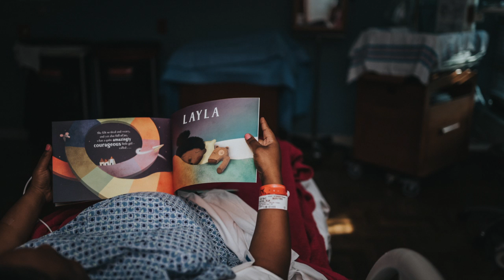My Labor and Delivery Story + Meet Layla Marie & Birth Photos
I'm back! Sorry for being MIA but as you can see from the title of this video I gave birth to a beautiful healthy baby girl on October 21st ! I couldn't be more grateful from my little Layla Marie. I have taken this time to learn and enjoy being a new mommy and loving every moment of it. Nonetheless I am so ready to be back filming video for you all.

I love you and thank you for being so patient while I was gone!!

xoxo,

Deja Marie

My Birth Photographer Info:
Tampa Birth Photographer- Dear Little One - Life by Sugar and Coco by Chinelle Rojas